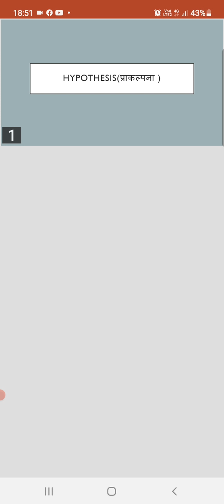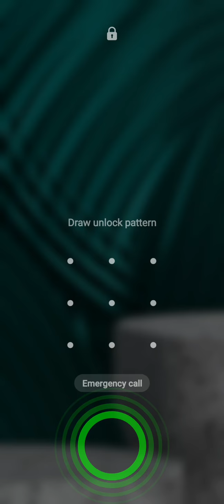Hypothesis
BA pt.ll p.ll Dr.Heeru ferwani